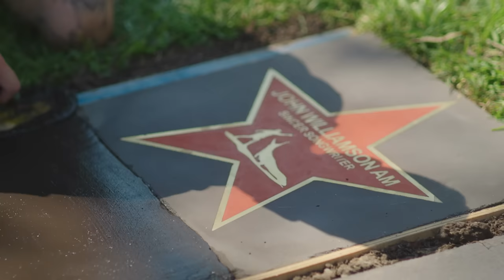Crikey! It's Steve Irwin Day!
What a day celebrating the life and legacy of the original Wildlife Warrior, Steve Irwin! Today and every day we are honoured to continue spreading his message of love for wildlife and wild places.